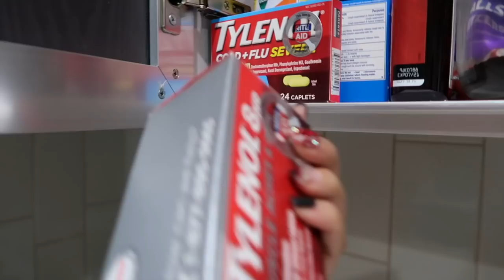1 MONTH IN QUARANTINE... A VLOG